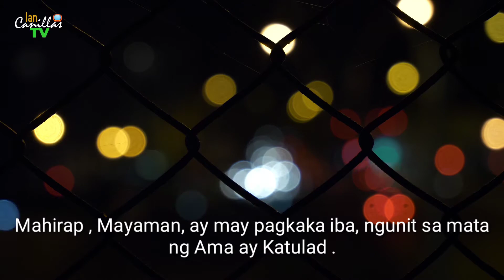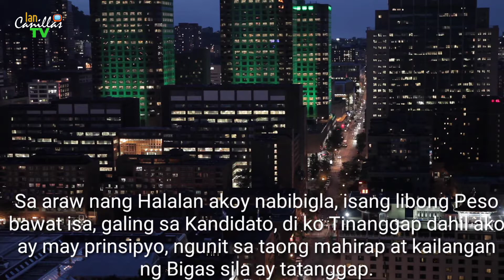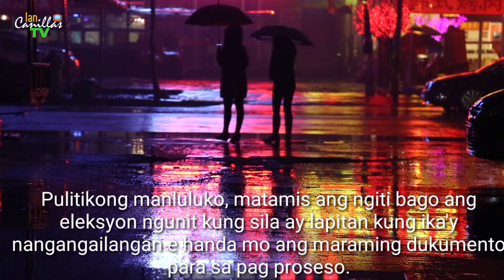Halalan : Paalala Huwag ibenta ang Boto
" Halalan ".

(Isinulat ni Ian Arcas Canillas).

Pulitiko ang tawag sa mga Kakandidato tatakbo para sa isang Position sa Gobyerno tuwing Halalan.

Botante naman ang tawag sa mga boboto.

Bawat Pilipino ay may karapatan para pumili sa kanilang nagustuhan na Kandidato.

Bawat isa ay may sariling opinyon at pananaliksik kung sino ang Karapat dapat na iboboto at karapatdapat manalo sa Eleksyon.

Madaling bumoto ngunit mahirap minsan pumili kung sino ang iboboto.

Pulitiko Pulitiko , Maraming Matamis na Salita, Oh kay Gandang Pakinggan, Oh kay sarap Balikbalikan , Ang mga pangako kung sila ay pagbigyan.

Ordinaryong Mamamayan umaasa sa mga Pangakong kanilang binitawan.

Pilipino ako , umaasang umasenso sa buhay, ngunit , paano kung ang Systema ay bulok, bali wala parin ang boto ko.

Mahirap , Mayaman, ay may pagkaka iba, ngunit sa mata ng Ama ay Katulad .

Tuwing halalan, aking napag masdan, Oh kay ganda ng plataporma, Pera parin ang Poporma.

Sa araw nang Halalan akoy nabibigla, isang libong Peso bawat isa, galing sa Kandidato, di ko Tinanggap dahil ako ay may prinsipyo, ngunit sa taong mahirap at kailangan ng Bigas sila ay tatanggap.

Sabi nga nila, Normal na lang ang bigayan, mula sa kandidatong may Pera, Mali man daw ang kanilang ginawa ngunit mas mali daw kung itoy tanggihan.

Halalan halalan, Sa Pilipinas ang may kapangyarihan ang May Perang Kayang Bumili ng Boto.

Sila ay naluluko, sa isang Libong Perang  kapalit ay boto.

Gising na bayan ko, mula sa maling prinsipyo, de baling walang Pera basta huwag ebinta ang boto.

Pulitikong manluluko, matamis ang ngiti bago ang eleksyon ngunit kung sila ay lapitan kung ika'y nangangailangan e handa mo ang maraming dukumento para sa pag proseso.

Akoy ordinaryong tao lang, maliit ang sahod sa trabaho, kulang pangbayad sa Renta ng bahay , kuryente at tubig, minsan kailangan pa mangutang para pambili ng bigas at ulam, dahil ang sahod ay kulang.

Gobyerno ay ina asahan sa Pobreng nangangailangan, ngunit kung sila ay lapitan, ang promesa ay kinalimutan.

Gising na kababayan, wag ebenta ang boto, sa Pulitikong malaki ang ulo.

Sa isang Libong peso , kapalit nito ay ang pera sa Gobyerno , ibulsa ni Pulitiko at lalo silang Yayaman dito.

Huwag tayong mag paloko sa maling Pulitiko.

Sa Panahon ngayon, ang Mayaman ay lalong Yumayaman dahil sa Kasipagan, at ang Mahirap ay lalong humihirap dahil sa Gobyerno lang umaasa.

Kababayan, dapat tayong magsumikap para tayo ay Magkayakap sa tunay na tagumpay sa iyong pagsisikap.

Tiwala sa Sarili at tiwala sa Diyos ay kailangan, para ang buhay ay may gabay.

Ang tamang Gobyerno ay sila ang mamamahala sa bayan, at tayo ay susunod lamang.

Huwag gumawa ng masama para walang disgrasya, maging mabuti sa kapwa at dapat tayo ay mag tulungan.